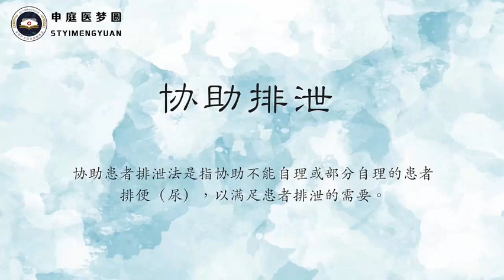基础护理技能操作81项常规操作（一） p11 11 协助排泄